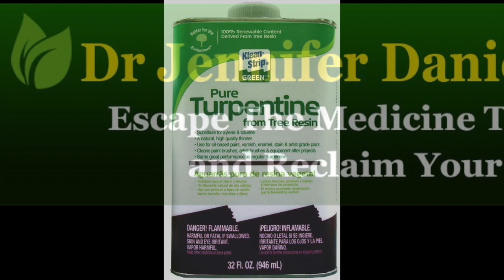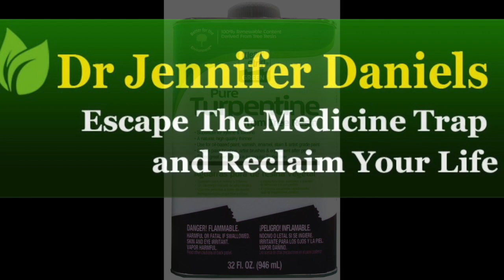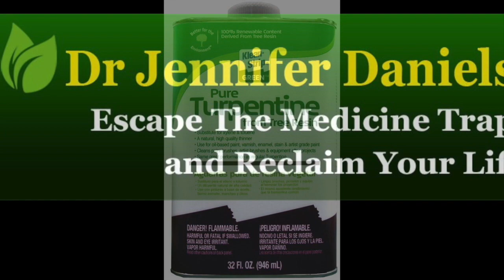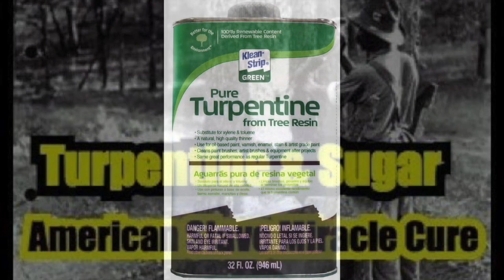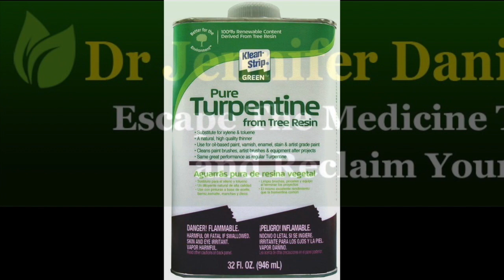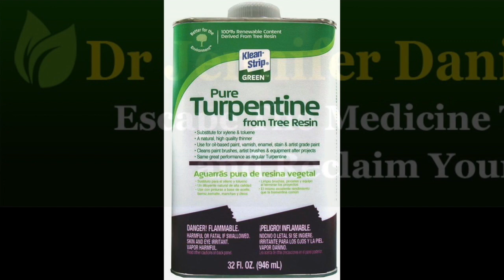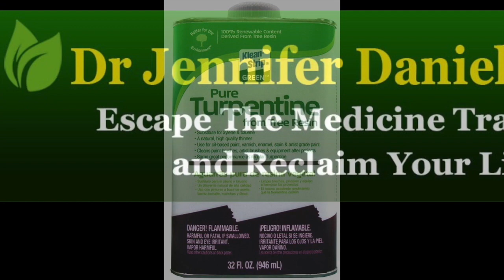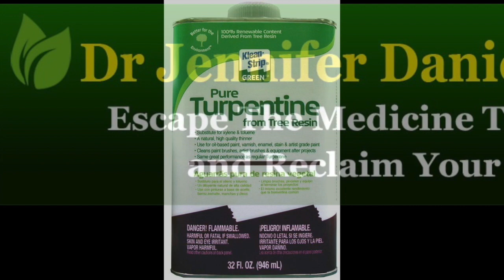EOTT # 16 Dr Jennifer Daniels - Escape the medicine trap and reclaim your life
Always a pleasure to share another fascinating conversation here with the one and only Dr Jennifer Daniels all the way from Panama.

An absolute privilege to hear about Jennifer's life experience and extraordinary discoveries after she attended Harvard/Radcliffe College. She was distinguished as a National Merit Achievement Scholar and a Radcliffe National Scholar. After majoring in Biology, she received her BA degree with Honors. Dr. Daniels then entered The University of Pennsylvania School of Medicine, and at the same time, completed her studies at The Wharton School. She received her Medical Degree (MD) and her MBA concurrently at the end of 4 years.

While in medical school, she was concerned that patients were not improving with the therapies she was being taught and the rest is quite a story to behold.

Dr. Daniels now lives outside the United States and is dedicated to investigating and
communicating to citizens an understanding of the system called ‘health care’ that harms so many. Her goal is to prevent as many recurring murders as possible through education.

If you have any questions please do leave them in the comments and we will follow up next time we chat.

LINKS FOR EOTT everything on the table vlogcast and podcast